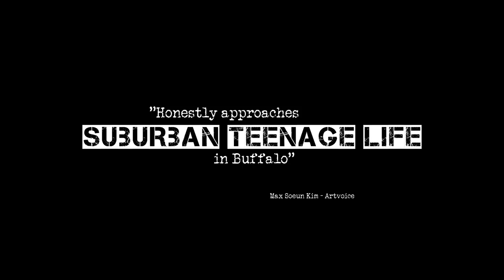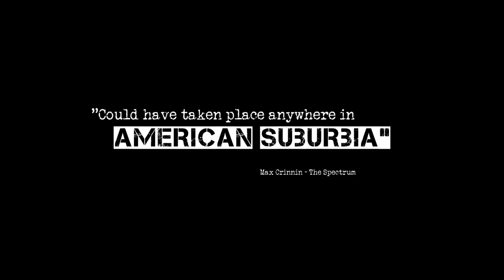Buffalo Boys | Official Film Trailer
Inspired by a true story, Buffalo Boys follows the life of Ian, a 15 year old living in Buffalo, NY. After discovering the man who raised him is not his biological father, Ian's world is turned upside down as he heads down a path of self destruction and murder.